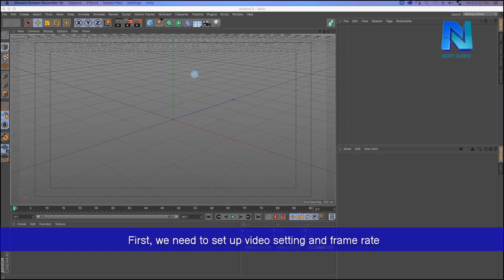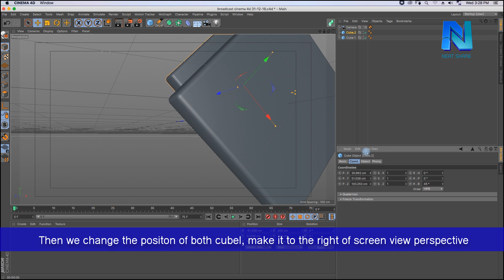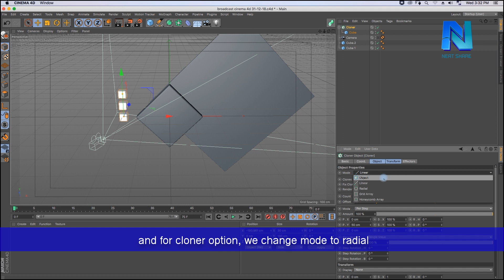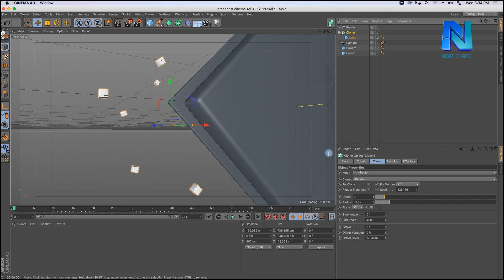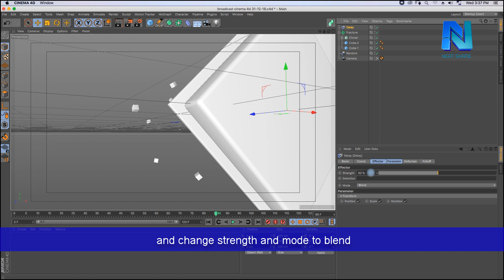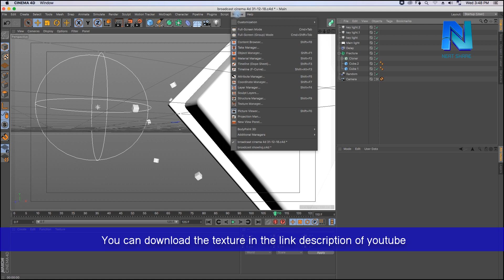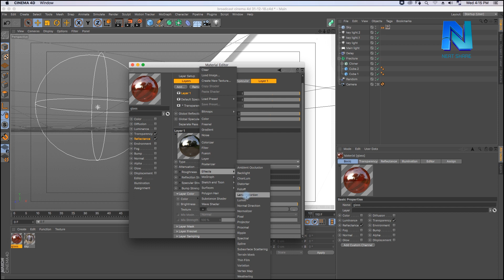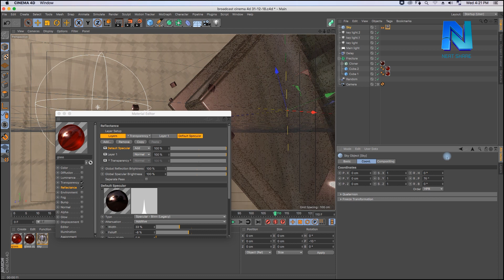Cinema 4d Tutorial | How to make glass broadcast frame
Please Kindly support and donate Neatshare, If you think our video is useful Thanks You very much! :
 »My ABA account : 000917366: TEP SREYNEAT
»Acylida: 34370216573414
Hello Everyone, Today We talk about Cinema 4d Tutorial | How to make glass broadcast frame. You will know how we make this kind of frame movie /drama broadcast showing on air. We make this in Cinema 4d and you also can compose effect more in After effect if you want.